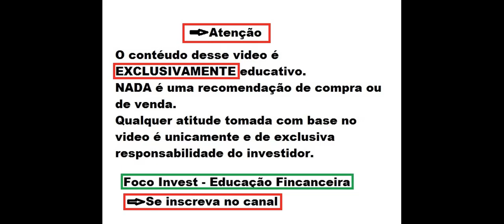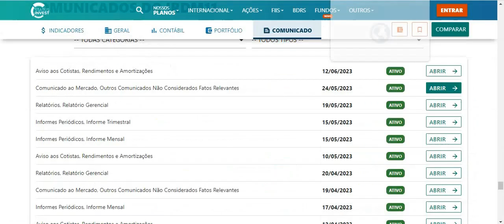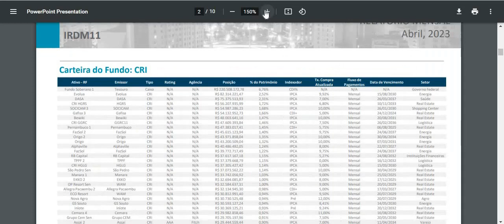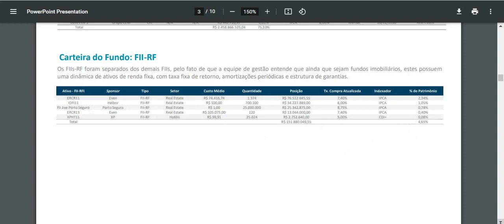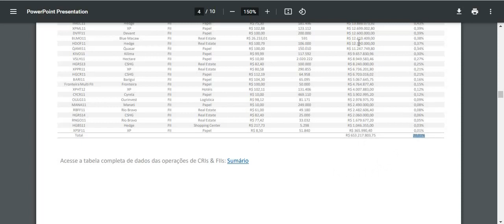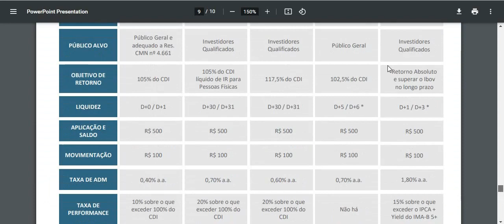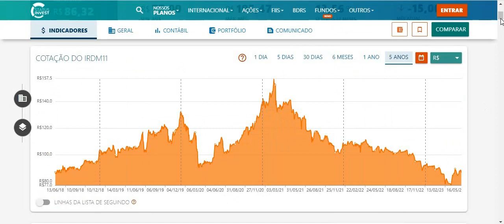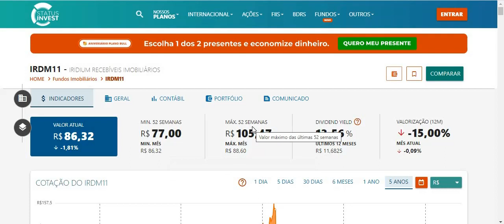IRDM11 ANÁLISE COMPLETA DO FII ! AINDA ESTÁ DESCONTADO ! BOA HORA ? VAI SUBIR EM BREVE? QUANTO PAGA?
Quer saber mais me conte nos comentários.
Ficou duvidas ?